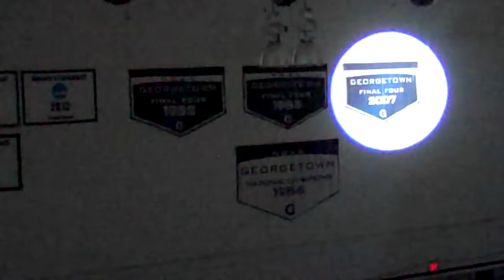Hoyas Men's Basketball Sophomores dance to Chicken Noodle Soup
The Georgetown University Men's Basketball team sophomore class dances to 2007's Chicken Noodle Soup at Georgetown University's Midnight Madness on Friday, October 12, 2012.